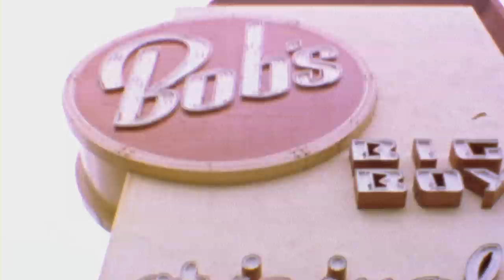Super 8 Centipede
Super 8 Film shot by the participants of Pro8mm's 3-day Super 8 Film Workshop, THE SUPER 8 FILM SUMMIT!

A creative short project inspired by the students of the Super 8 workshop. Throughout each roll of film, the students practiced basic film principles such as focus, exposure, shooting speeds, lighting, and more. There is nothing more fun than shooting film on film!

Film shot by:
Instructor: David Dibble
Filmmakers: Robert Lazo, Francisco Jimenez, Ethan Brostedt, Momoko Uchimura
Edited by: David Dibble
Film Provided by: Kodak (Pro/03) Vision 3 50D
Processed and Transferred in HD by Phil Vigeant @ Pro8mm